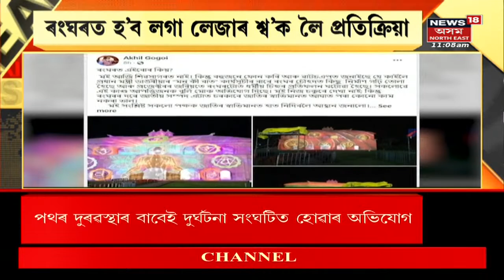Akhil Gogoi Reacts | ছ'চিয়েল মিডিয়াত বিধায়ক Akhil Gogoi ৰ ক্ষোভ, চৰকাৰে জাতিৰ স্বাভিমানত আঘাত সানিছে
Akhil Gogoi Reacts | ছচিয়েল মিডিয়াত বিধায়ক Akhil Gogoi ৰ ক্ষোভ, চৰকাৰে জাতিৰ স্বাভিমানত আঘাত সানিছে